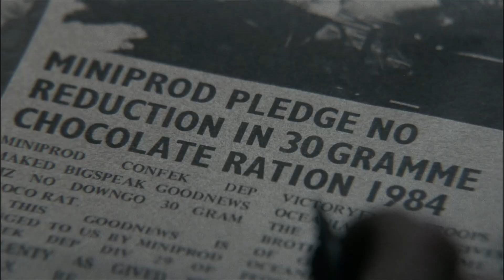Depeche Mode - Where's the Revolution ? - Fan Made Music Video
( Magyar felirat bekapcsolható )

In a world where war is peace. Freedom is slavery. Ignorance is strength. Doublethink everything.
Egy világban, ahol a háború: béke, a szabadság: szolgaság, a tudatlanság: erő. A duplagondol jegyében.

I used the following movies :
A kliphez az alábbi filmeket használtam fel :

Nineteen Eighty-Four ( 1984 )
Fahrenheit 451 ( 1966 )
Stalker ( 1979 )